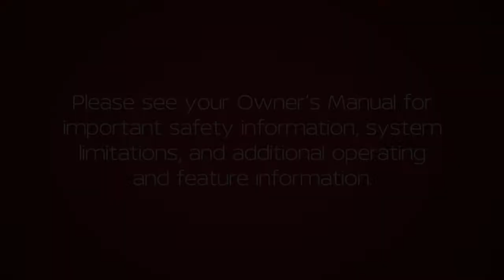2018 Nissan NV200 - Warning and Indicator Lights